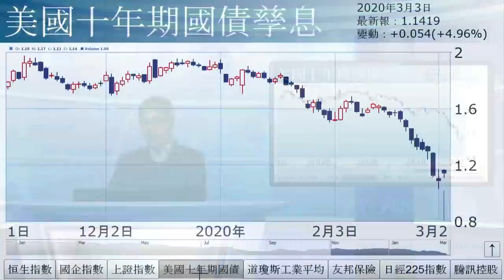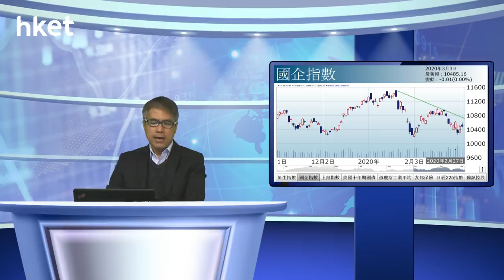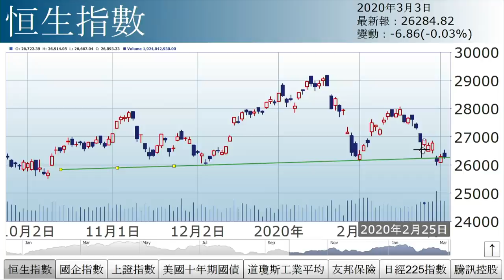孫運喜︰食粥食飯睇今晚（2020年3月3日）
【香港經濟日報】《iMoney》主編孫運喜表示，「食粥食飯睇今晚」，港股後向還看今晚兩件大事的發展。……（更多內容：